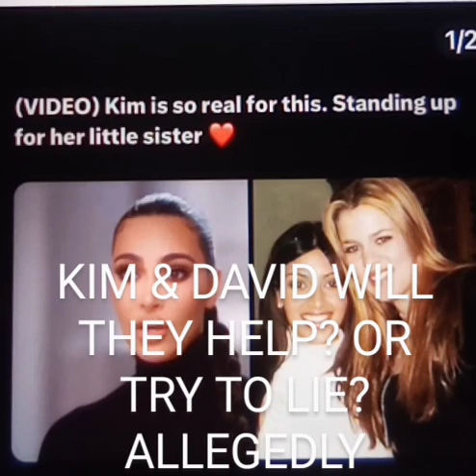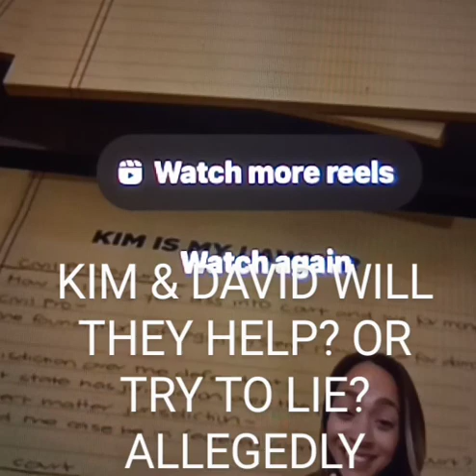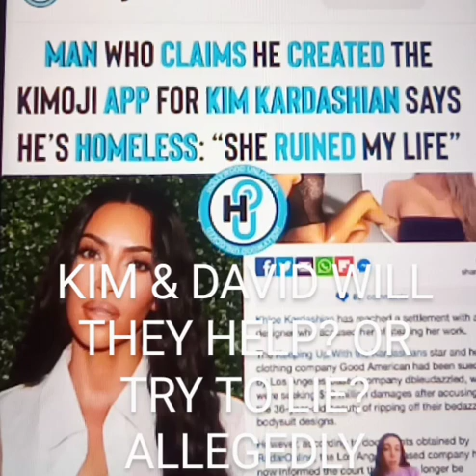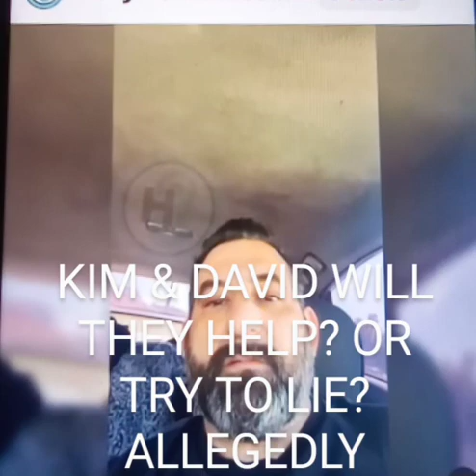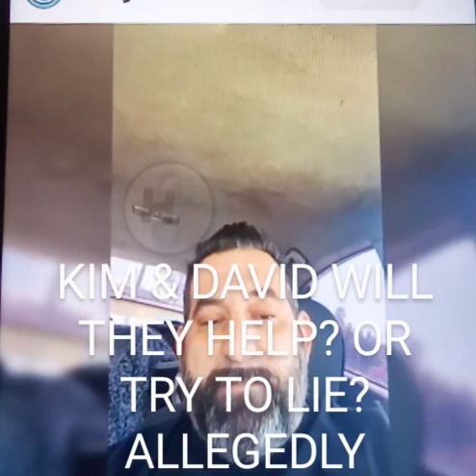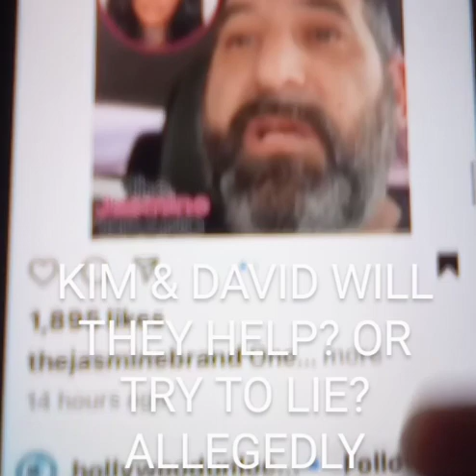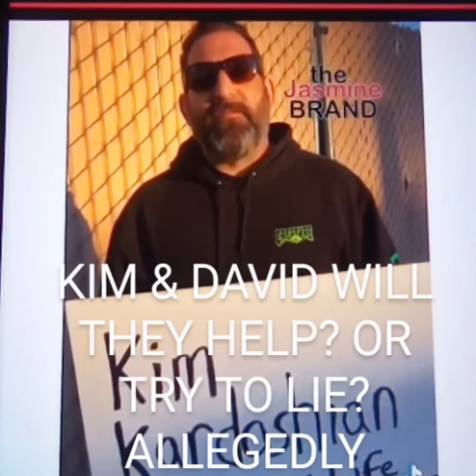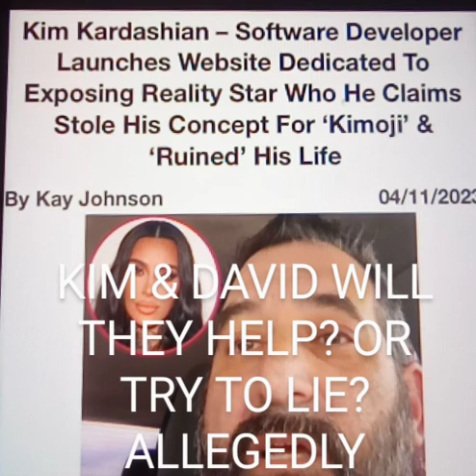KARDASHIANS WILL THEY HELP DAVID OR MAKE UP FAKE STORIES & LIES? HIS TRADEMARK TAKEN?DO THEY STEAL?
ALLEGEDLY THE KARDASHIAN ARE BEING QUESTIONED

WHAT REALLY HAPPENED WITH DAVID

DID THEY STEAL TRADEMARK AND IDEA?